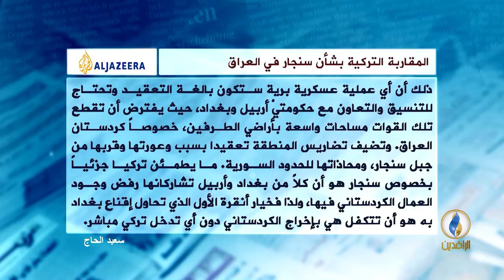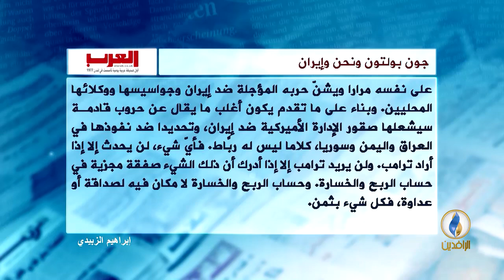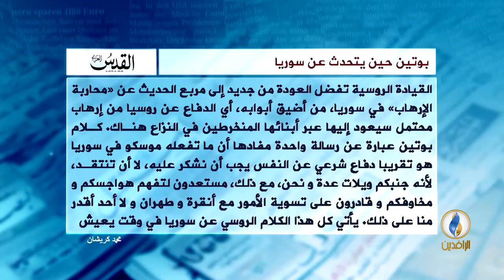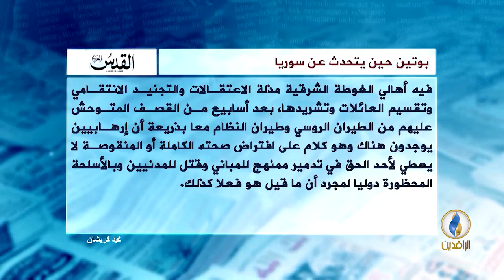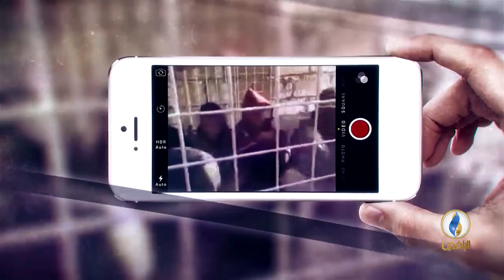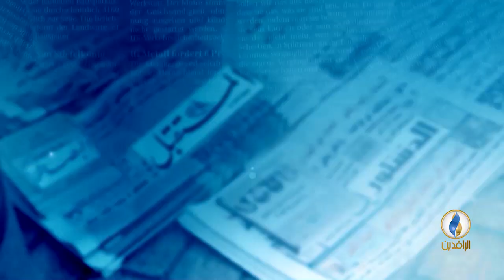صدى_الأقلام | 28 - 3 - 2018